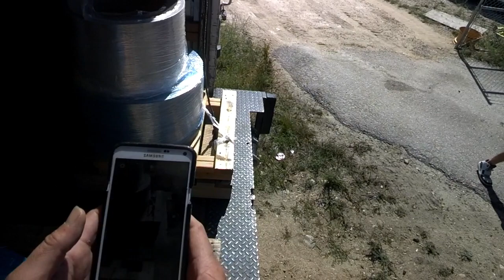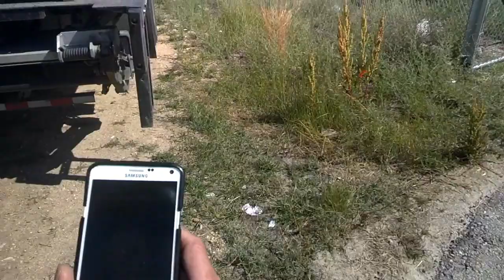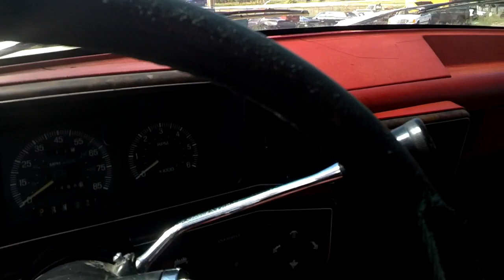SIDING COIL ACCIDENT ~ $1400 DAMAGE ~ DAILY VLOG 2020--0203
1 Owner Car Guy   (Nathan Wratislaw)